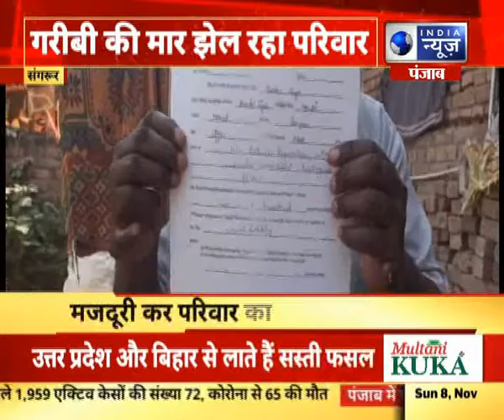पंजाब : संगरूर में गरीबी की मार झेलता एक परीवार रोटी-रोटी के लिए हुआ मोहताज | India news Punjab